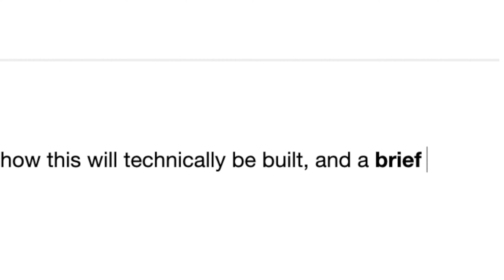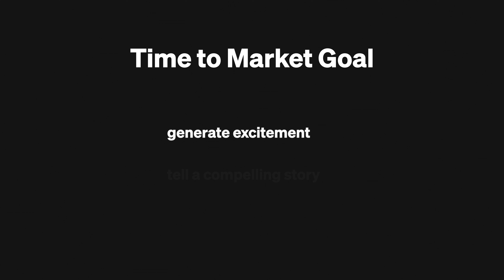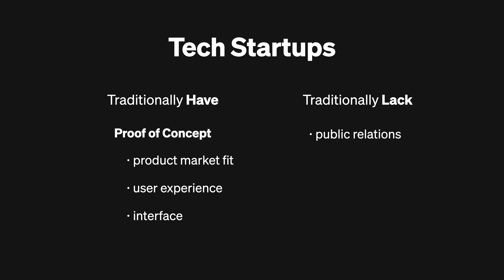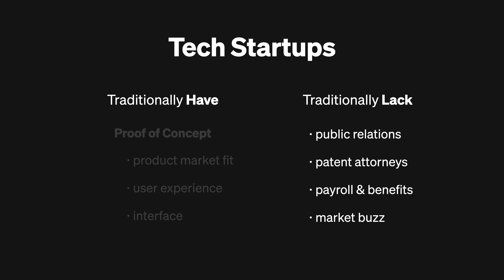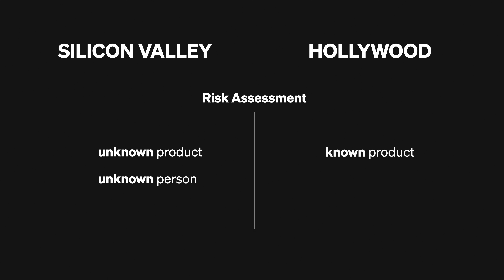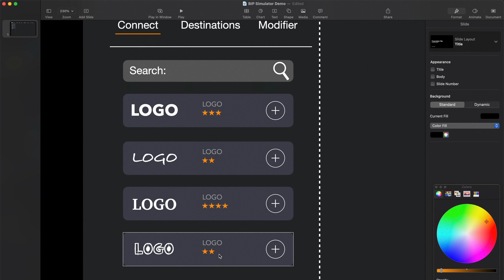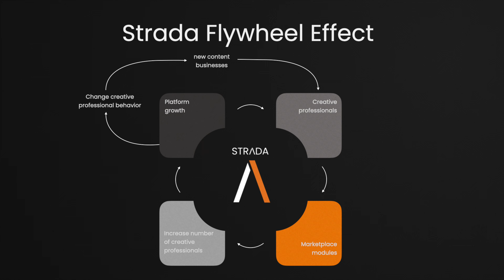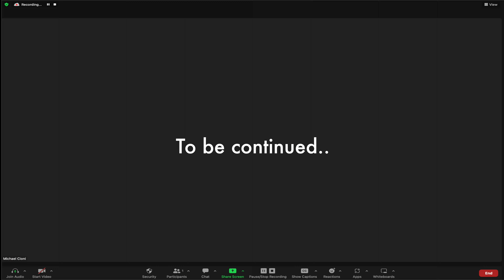4. Hollywood vs Silicon Valley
Hollywood and Silicon Valley seem worlds apart when it comes to their approaches to business but Michael Cioni and his team are on a mission to build a pitch that straddles both worlds. Dive into their journey as they craft a pitch that speaks both the language of Hollywood and the tech world.

0:00 - Before the Pitch
1:10 - Starting Strada
2:03 - Pitch Deck
3:18 - Start Up Timelines
4:25 - Hollywood vs Silicon Valley
6:35 - The Simulator
7:18 - Our First Pitch